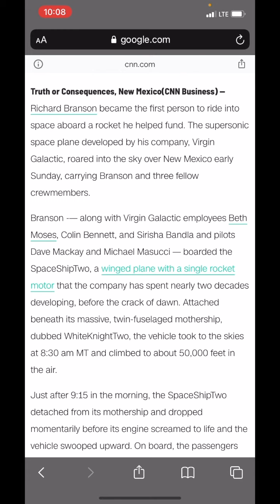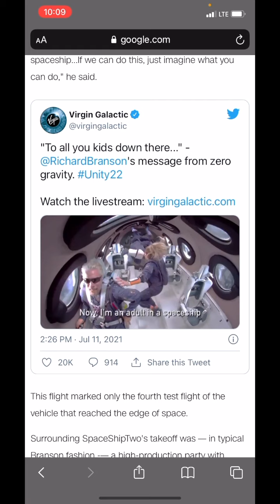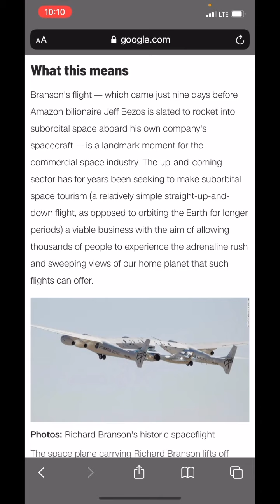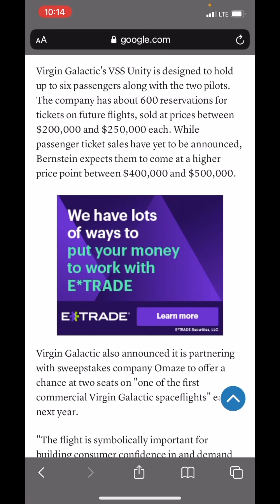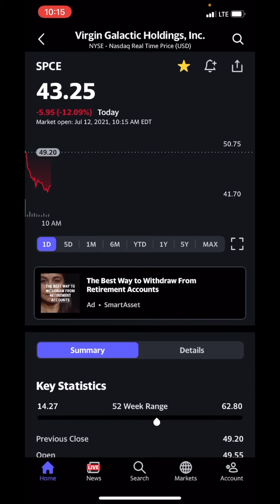Virgin Galactic 1st TEST FLIGHT! (stock down bad) Stock to buy?